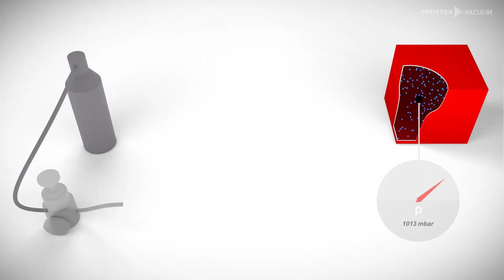Leak detection methods - part 7: Micro-Flow (overpressure test)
Experience our new 3D series on the different leak detection methods and select the matching method for your application - ranging from leak localization over integral testing to sniffing and bombing testing. Part 7 shows the Micro-Flow (overpressure test).